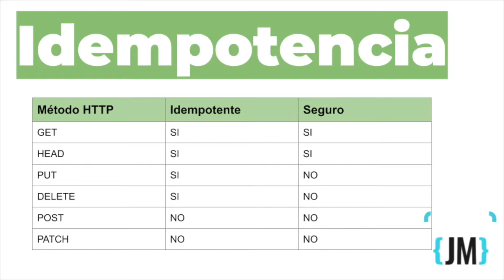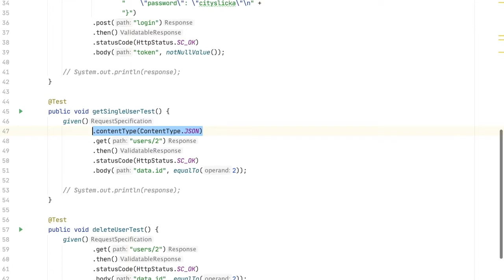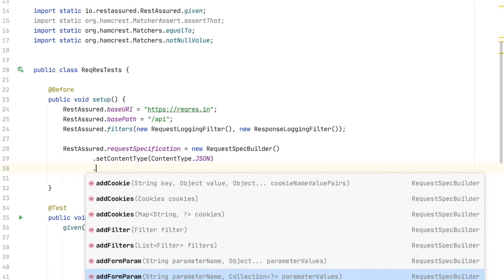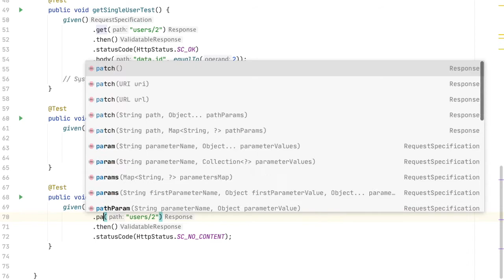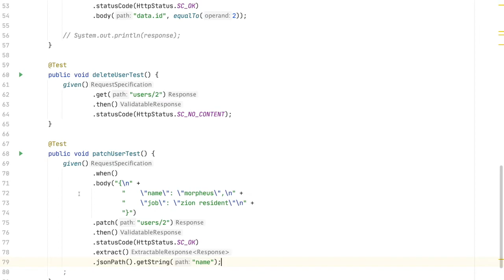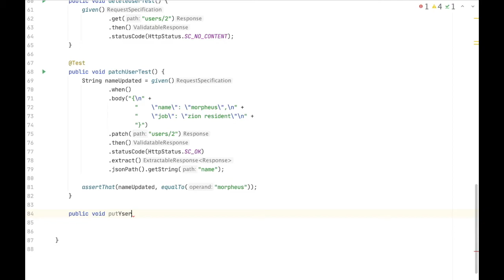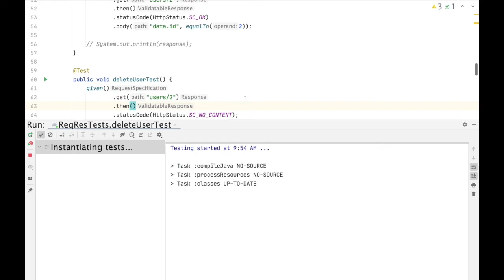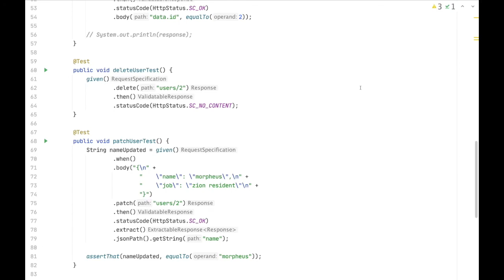Put, Patch, Delete | Métodos Idempotentes - Curso Rest Assured Parte 5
En este video explico la importancia de automatizar pruebas API. Hoy en día la arquitectura basada en microservicios es una de las más usadas debido a que favorece la modularización y desacoplamiento de las aplicaciones. Micro servicios, micro frontends, debemos familiarizarnos con estos términos y entender cual es la mejor manera de probarlos.
Una herramienta que nos permite la realización de pruebas hacia servicios API es RestAssured, debido a su DSL y a su extensibilidad es una de mis herramientas favoritas a la hora de realizar este tipo de pruebas.

En este video vamos a ver como añadir filtros para loguear los requests y los responses lo cual nos puede ayudar a la hora de depurar nuestros tests.